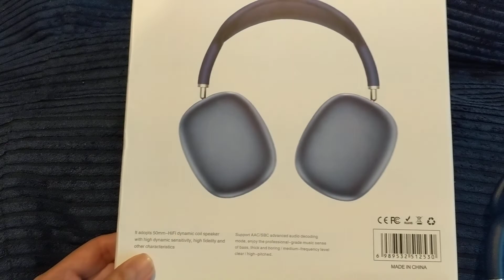Bluetooth Headphones P9. Good Comparison to Airpods Max?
This is a product similar to the original Apple product. Are they a good comparable product?